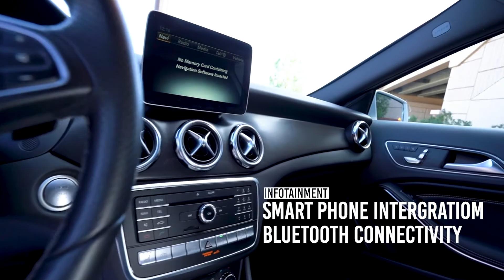St. George Used Cars - 2018 Mercedes Benz GLA250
Take a tour of a used  2018 Mercedes Benz GLA250

Stock Number: 6907960
VIN: WDCTG4GB3JJ422826
Body Style: GLA 250 4MATIC SUV
Engine:  Intercooled Turbo Premium Unleaded I
4 Cylinders | Gasoline Fuel
Transmission: 7-Speed Automatic
Drivetrain: 4MATIC
Miles: 26,863 mi. Lightly Used
Polar Silver Metallic |
4 Door | 5 Passenger | Sport Utility
2018 Mercedes-Benz GLA 250
Smart phone integration package, apple carplay with android auto!
Integrated garage door opener, an premium package!
4 NEW tires!
Alignment done, with it's fresh Mercedes-Benz service!

18 5-Spoke Aluminum Wheels, Auto-Dimming Rearview & Driver-Side Mirrors, Blind Spot Assist, Convenience Package, Garage Door Opener, HANDS-FREE ACCESS, Heated Front Seats, KEYLESS GO®, Premium Package, SIRIUSXM Satellite Radio, Smartphone Integration (14U). Recent Arrival! CARFAX One-Owner. 23/31 City/Highway MPG
Awards:
* JD Power Initial Quality Study (IQS) **Please note that Mercedes-Benz of St. George uses an advanced software program to shop the automotive marketplace everyday. This program allows us to competitively offer you the best value you can find anywhere. We know you've done your homework online, and so have we! Contact our knowledgeable sales team at Mercedes-Benz for any information that would be helpful.